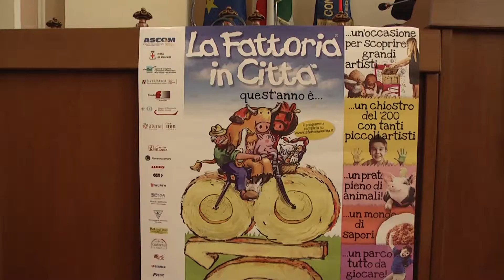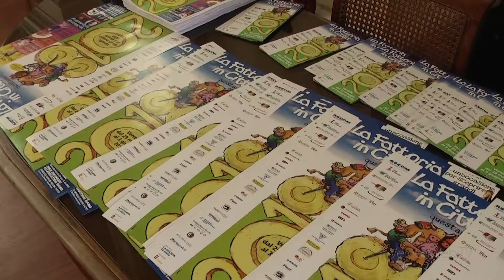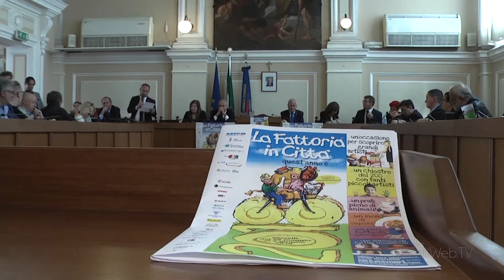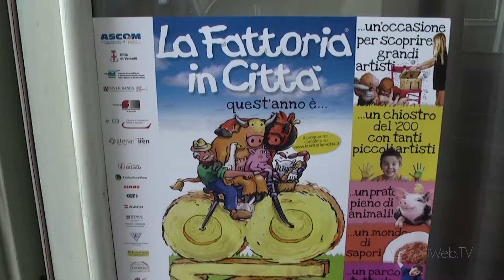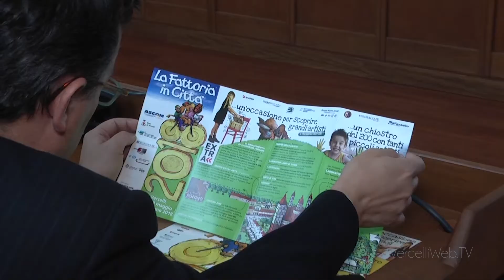IN ARRIVO LA FATTORIA IN CITTA' 2018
Presentata in Comune a Vercelli la 14ma edizione de “La Fattoria in Città” organizzata da Ascom che si svolgerà da martedì 29 maggio a domenica 3 giugno intorno alla basilica di Sant'Andrea.
Oltre agli stand e alle aree dedicate agli animali ed ai prodotti della terra, quest'anno sono numerosi i collegamenti con la cultura, a partire da “Extra” la rassegna dedicata ad arte e disegn a cura della Federmobili, alla Mostra dedicata a Gaudenzio Ferrari che si svolge presso Arca e “Risegno” un mega flash mob con oltre 700 ragazzi delle scuole che realizzeranno su viale Garibaldi un tappeto di 400 metri quadrati utilizzando rotture di riso colorate.